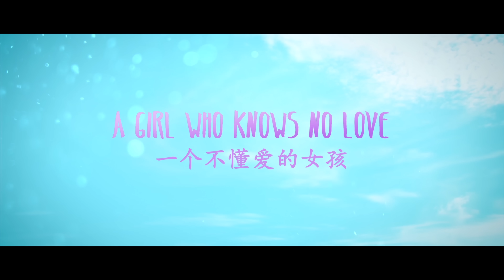TSL'S FIRST MOVIE?! - How May I Help You?